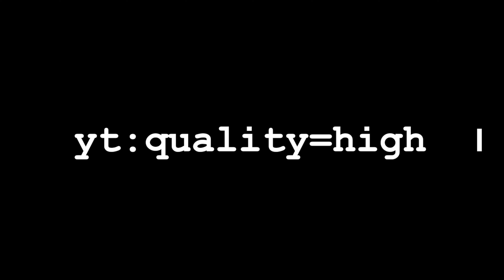Revealing Big Gaming Channels Secrets! | Tips To Beat The YouTube Gaming Algorithm! | 5 Working Tips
Hello there evrybody, today I will show you how to get views, subs and how to overall improve your youtube gaming videos. This videos tips have been tested only for the gaming videos of youtube. I hope this video helps some of you guys.

0:00 - Intro
0:21 - How To Get More Views On YT
1:36 - Background Info
2:25 - Hash Tags
3:33 - Tag Spamming
4:50 - Reach The Word Cap
6:04 - Time Stamps
7:31 - yt:quality=high
8:38 - Conclusion